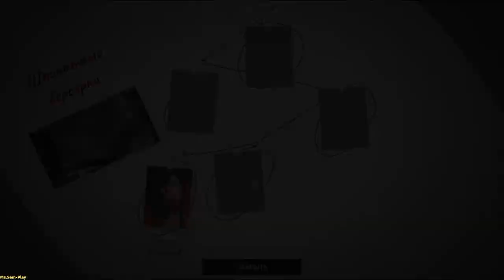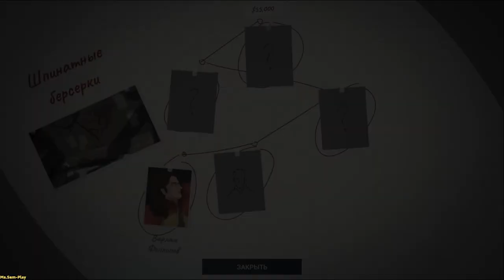This Is the Police 2 ➤ Spinach Berserkers(Шпинатные берсерки) №11